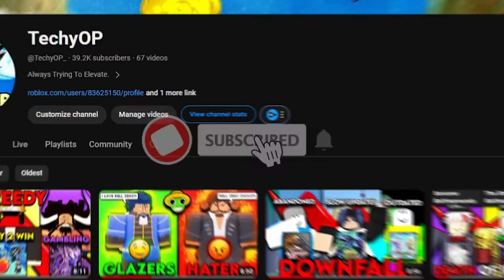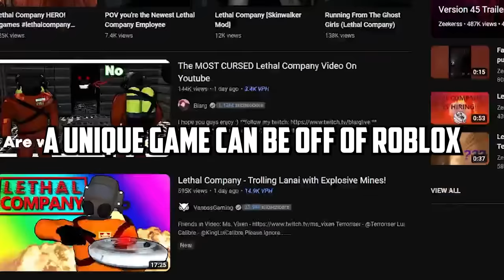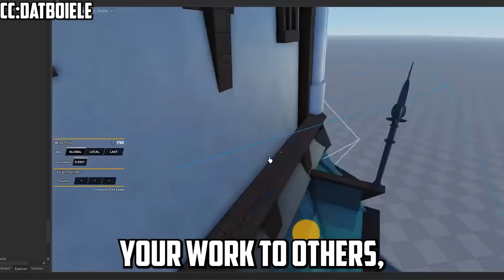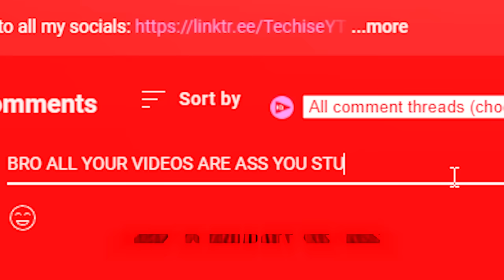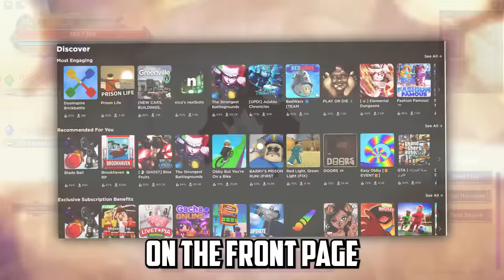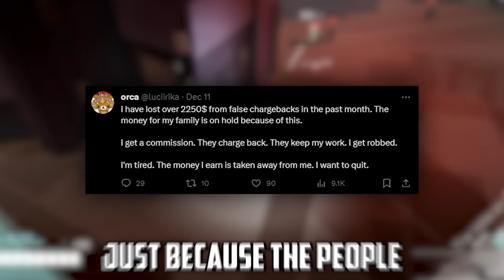Why Roblox Developers ABANDON Their Games...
Today we talk about why maybe some of your favorite games were abandoned and some of the issues roblox developers may face today.

(little filler vid since ive been gone loll)

-Everything in this video is for content purposes only please do not take anything I do in these videos seriously unless I tell you to thank you.

Suggest in the comments what I should do next